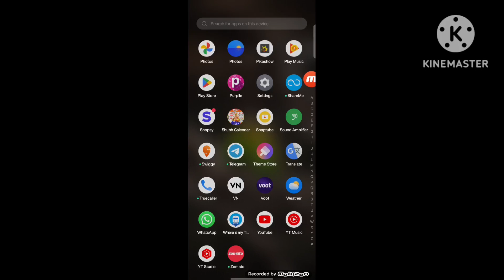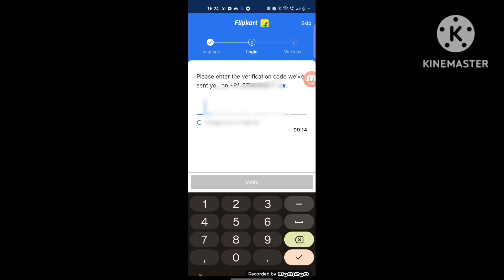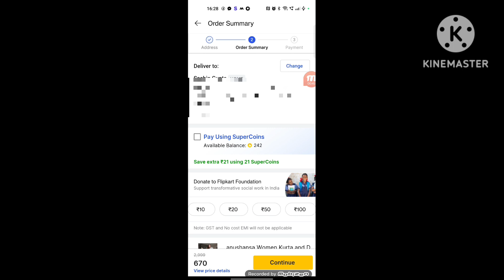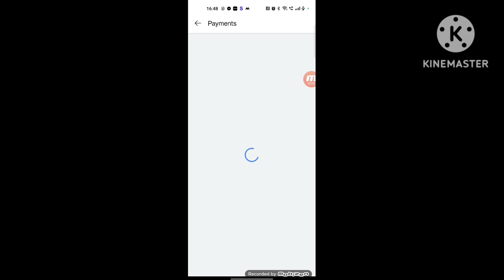Flipkart se order kaise kare | How to order on Flipkart 2023